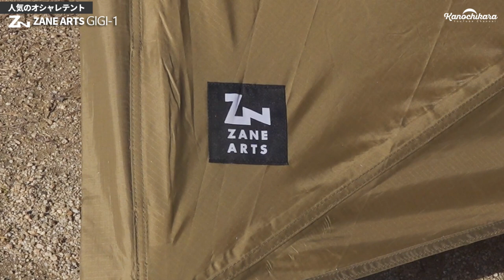【ソロキャンプ】ストーブも余裕で入る！変幻自在でオールシーズン使える「ZAIN ARTS GIGI-1」設営レビュー！品薄さえなんとかなれば…【ゼインアーツ】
人気のゼインアーツのテント「GIGI-1」をフクさんが購入したので設営を見せてもらいました。
定価はお手頃なんですが、品薄で値段が…。正規の金額で購入するのをおすすめします。
時期的に前後を跳ね上げたりはしませんでしたが、インナーを入れたり、テントinテントで使うなど、使い方によってはオールシーズン使えて広々している空間を作れると思います。

ZAIN ARTS GIGI-1
※定価よりだいぶ高いので今買うのはおすすめできない…。